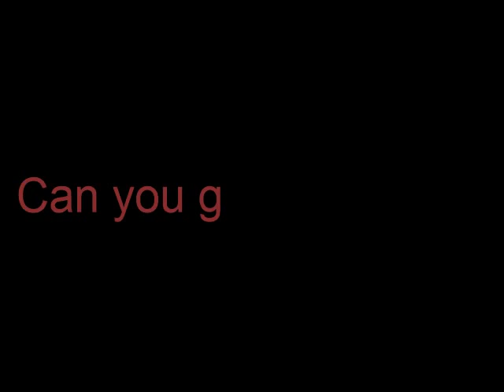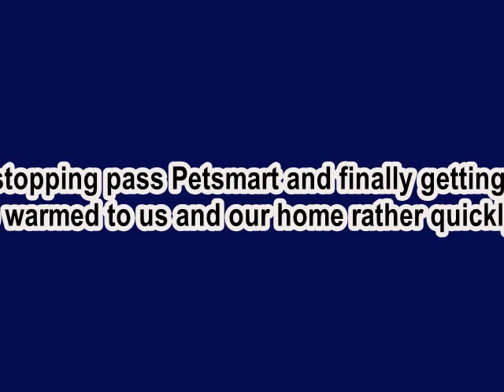Brutus Comes Home 8 Week old Boston Terrier Puppy !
Hi Everyone,

Jason and I have been waiting for this day to come for months now and he's finally with us.

For more updates please feel free to follow Brutus on Instagram @brutusbuckeye_iii

Momma @mefancy22
Papa @primofb